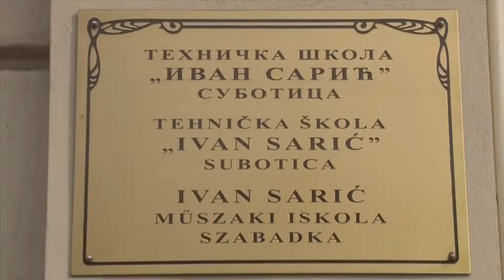Како обезбедити довољан број возача?